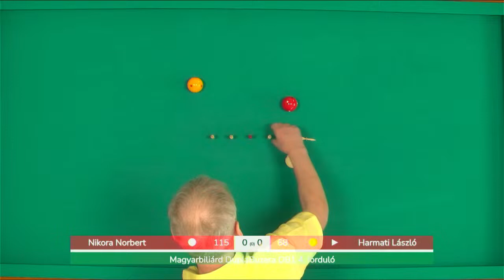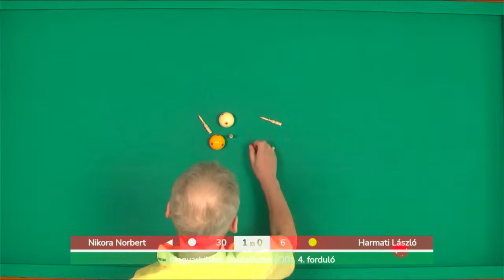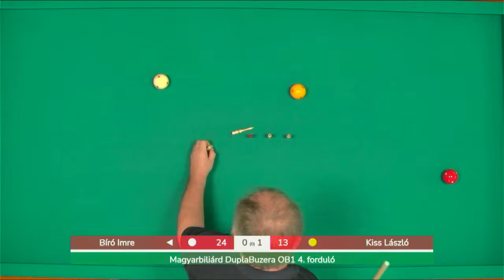Magyarbiliárd, DuplaBuzera OB., 4. forduló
0:00 Elökészületek.
38:28 Atyimás Attila - Bencsik Tibor
1:06:59 Nikora Norbert - Harmati Lázsló
2:00:30 Klein Tamás - Rubert Patrik
2:51:56 Atyimov György - Bíró Imre
3:24:55 Tímár András - Tatai Béla
4:00:46 Takács István - Atyimov György
4:29:41 Jónás József - Bukva Imre
4:54:35 Csík András - Kis Pál
5:24:08 Bíró Imre - Kiss László
6:03:20 Ungor István - Klein Tamás
6:31:50 Kocsor Sándor - Borbély Béla
7:11:20 Vári László - Atyimás Attila
7:32:45 Zsákai Tibór - Nikora Norbert
7:53:30 Bíró Imre - Takács István
8:32:25 Kiss János - Horváth Lajos
9:10:18 Jónás József - Varga József
9:44:52 Nikora Norbert - Bartolák János
10:17:07 Komáromi Ferenc - Tímár András
11:04:43 Jónás József - Kardos Ferenc
11:36:38 Bíró Imre - Nikora Norbert